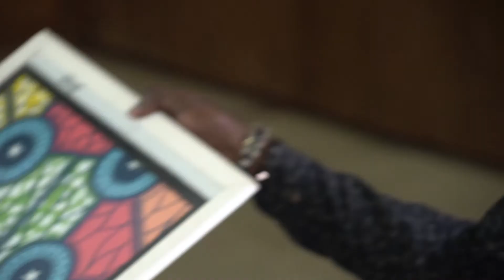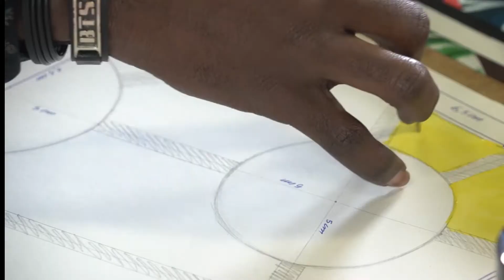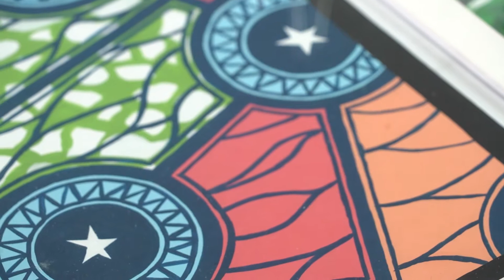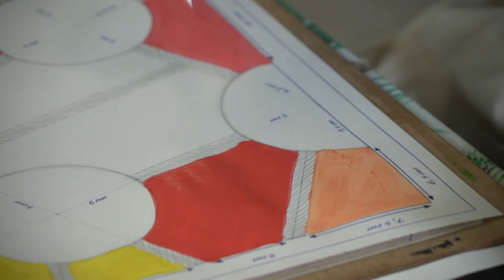Oficina de artesanato congolês com Duchelier Kinkani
A 25ª Festa do Imigrante acontece, em ambiente digital, entre os dias 30 de novembro e 06 de dezembro, com apoio da Associação Paulista Amigos da Arte, diretamente da plataforma

Entre as atrações à distância, oficinas de dança, gastronomia e artesanato, gravadas antecipadamente no Museu da Imigração, serão apresentadas ao público. Assim, será possível assistir, pausar e voltar quantas vezes forem necessárias para aprender corretamente o passo a passo.

O design do tecido africano é repleto de significados e história. Aprenda um pouco mais sobre a técnica de pintura com o artista Duchelier. A atividade tem apoio do projeto Deslocamento Criativo!